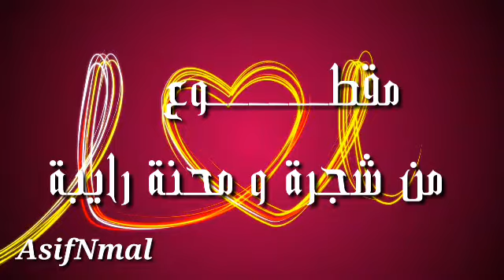Statut whatsapp / مقطــــــوع من شجرة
Maroc